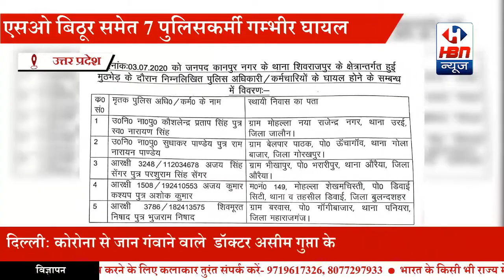पहुंची पुलिस टीम पर बदमाशों ने गोलियां बरसाईं, 8 पुलिसकर्मी शहीद, 7 गम्भीर घायल | HBN News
कानपुर. उत्तर प्रदेश के कानपुर (Kanpur) से दिल दहला देने वाली घटना सामने आई है. यहां चौबेपुर थाना क्षेत्र के विकरू गांव में दबिश देने पहुंची पुलिस टीम पर बदमाशों ने गोलियां बरसाईं. इसमें सीओ बिल्हौर सहित 8 पुलिसकर्मी शहीद (Martyr) हो गए हैं. एसओ बिठूर समेत 6 पुलिसकर्मी गम्भीर घायल हैं. सभी घायल पुलिसकर्मियों को गंभीर हालत में रीजेंसी अस्पताल में भर्ती कराया गया है. पता चला है कि विकास दुबे नाम के बदमाशा और उसके साथियों ने छतों से पुलिस टीम पर गोलियां बरसाईं और हमले के बाद पुलिस के असलहे भी लूट ले गए.

पता चला है कि विकास दुबे ने थाने में घुसकर राज्यमंत्री की हत्या की थी.
एडीजी कानपुर जोन, आईजी रेंज एसएसपी कानपुर समेत भारी पुलिस फ़ोर्स मौके पहुंच गए हैं.

शहीद पुलिसकर्मी

1-देवेंद्र कुमार मिश्र, सीओ बिल्हौर2-महेश यादव, एसओ शिवराजपुर

3-अनूप कुमार, चौकी इंचार्ज मंधना

4-नेबूलाल, सब इंस्पेक्टर शिवराजपुर

5-सुल्तान सिंह, कांस्टेबल थाना चौबेपुर

6-राहुल, कांस्टेबल बिठूर

7-जितेंद्र, कांस्टेबल बिठूर